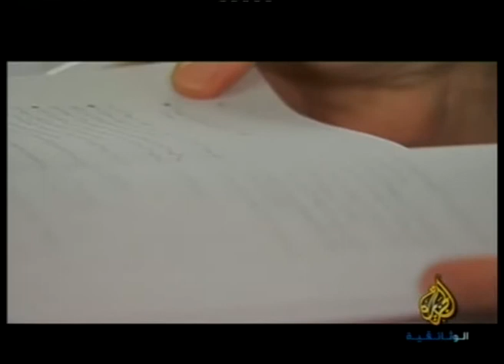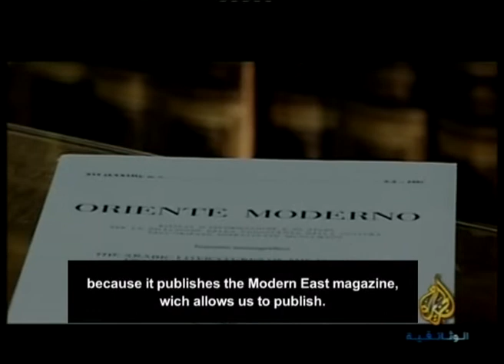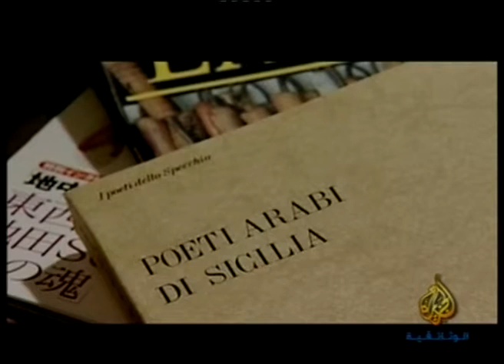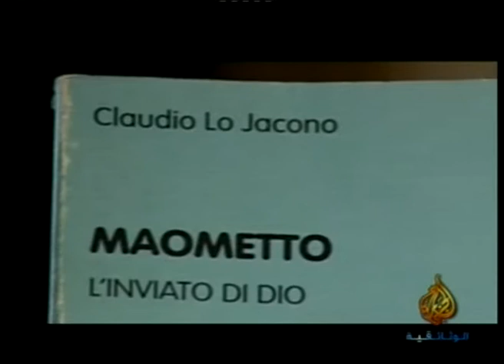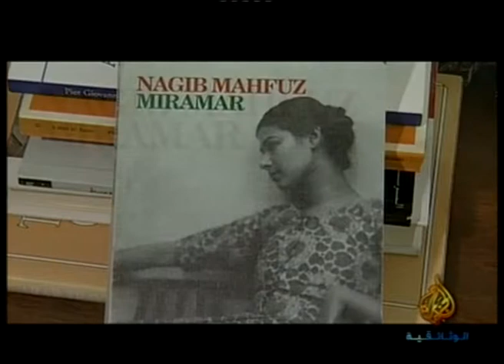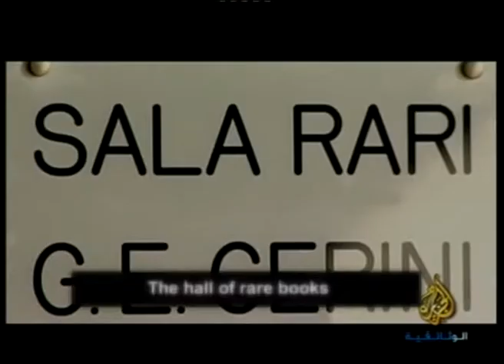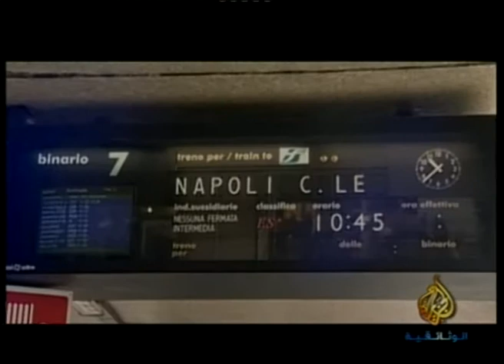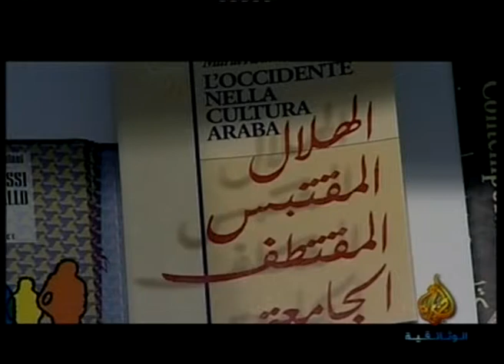دوبلاج برنامج هوى الشرق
تم دوبلاج هذا الفيديو في استوديوهات الوسيلة للانتاج الفني